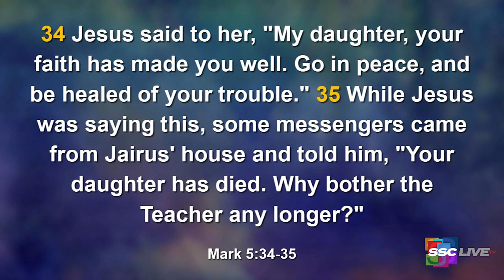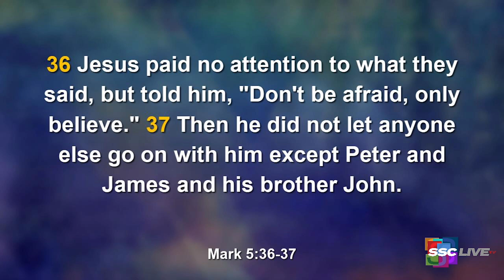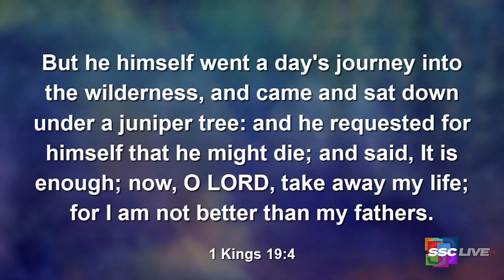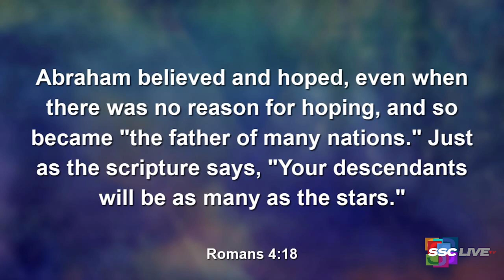Powerful Points to Ponder - Expect Delays - May 25, 2022